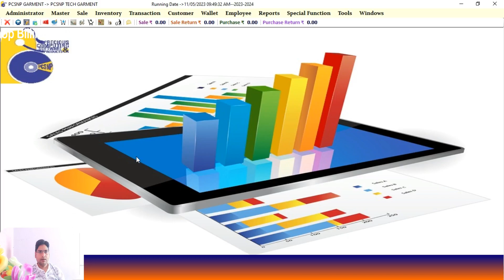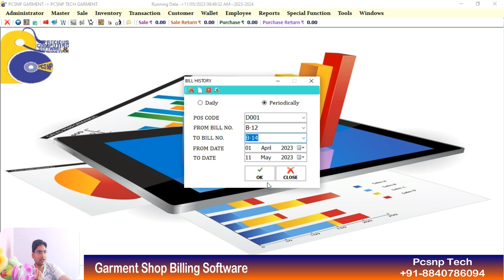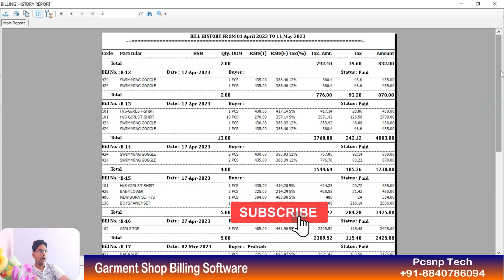GARMENT BILLING SOFTWARE | RETAIL GARMENT SOFTWARE | BILL HISTORY REPORT | PCSNP TECH | 2023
In this video tutorial you will learn how to check billing history report in Pcsnp Tech Garment Billing & Inventory Software.

Best software for garment shop maintain product detail size | color | article | pattern | MRP wise.

You can use Pcsnp Tech Garment Billing Software as Free with limited rights.

GST Billing and Inventory software for Retail Shop
GST Billing and Inventory software for Restaurant
GST Billing and Inventory software for Salon
GST Billing and Inventory software for Book Store
GST Billing and Inventory software for Academy
GST Billing and Inventory software for Bakery
GST Billing and Inventory software for Transport
Garment billing Software
Garment billing machine
Retail garment billing software
Garment shop billing software
Billing machine for garment shop
Garment shop billing system
Very simple Garment Shop Billing Software.
Garment Shop Retail Software
Billing Software for cloth shop
best billing software for cloth shop
garment retail store software
garment inventory software
garment pos software

Supermarket Billing software
Grocery Billing Software
Powerful billing software
Retail shop billing machine

For Book Demo : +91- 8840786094
For Any Query : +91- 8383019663